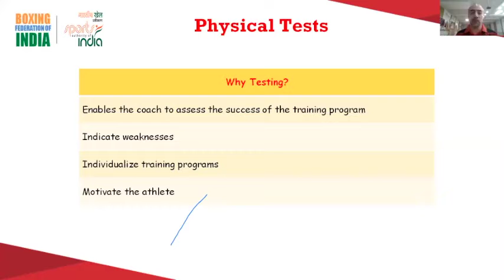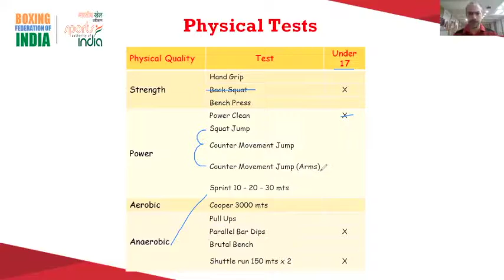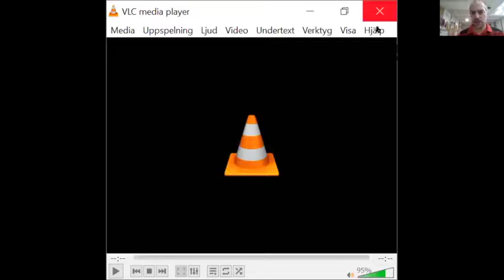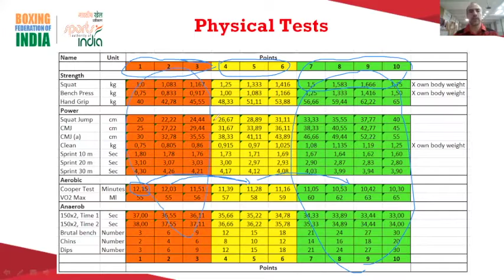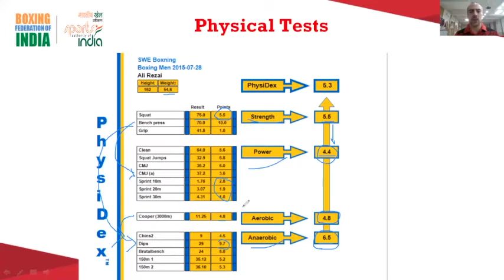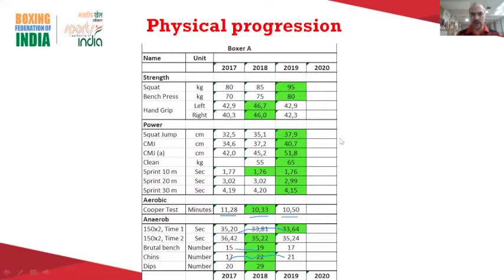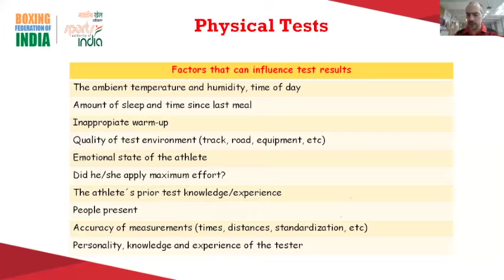ONLINE CEP BOXING 23/30